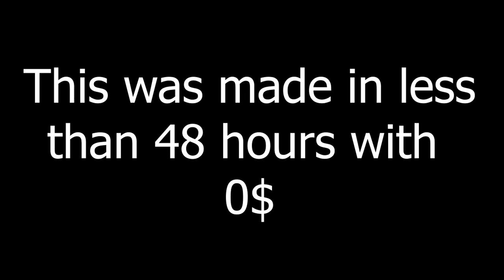Blue Lock Opening 1 PARODY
This took me about 2 days to complete with no money...
🎮 | Gaming
😂 | Reactions
😳 | Skits
I love making videos for you guys to enjoy and im grateful for each
and everyone of you
I HOPE YOU HAVE A GREAT DAY 👊👍